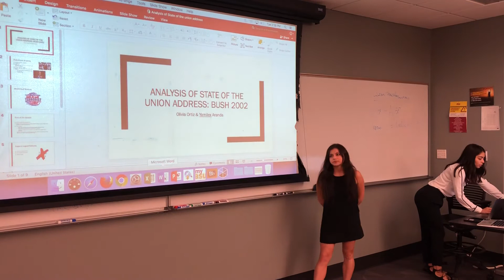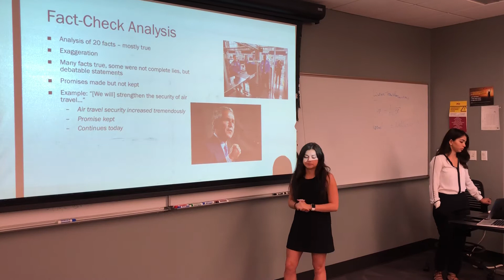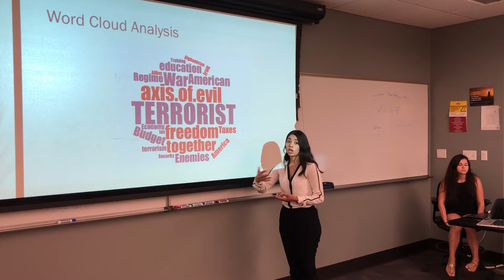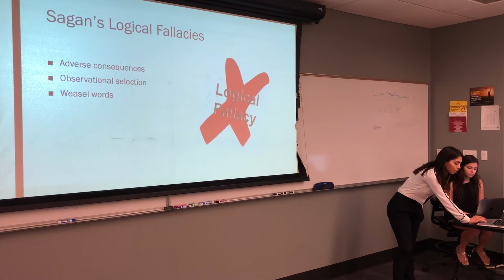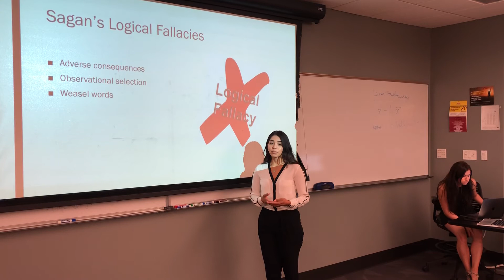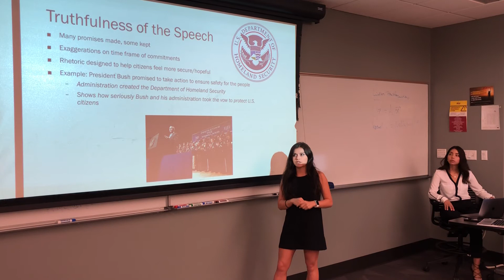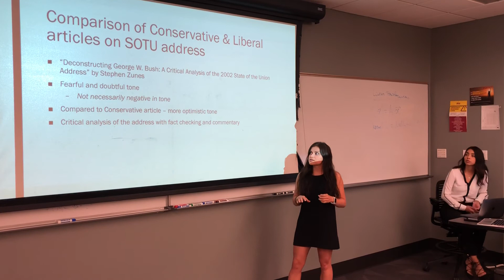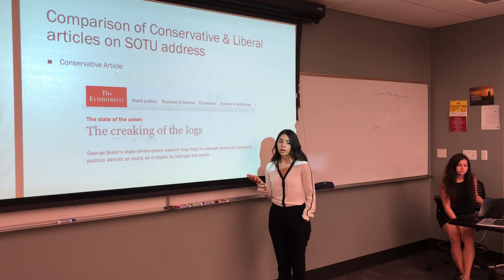Fake News SOTU Address 2002